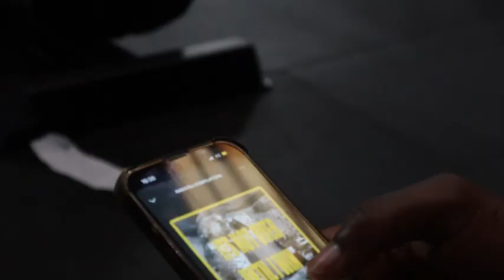What is POV 🤔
SZN 1.0 x 1.1 now live
SZN 2.0 coming VERY soon🤫

All money made goes towards his family🖤